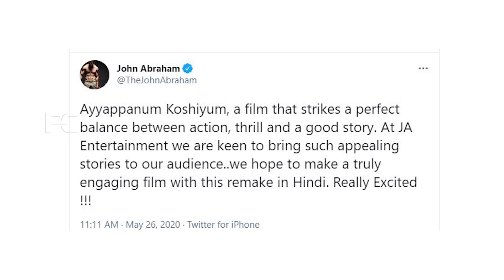അയ്യപ്പനും കോശിയും ഹിന്ദിയിലേക്ക് ജോൺ എബ്രഹാമും,അഭിഷേക് ബച്ചനും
Watch അയ്യപ്പനും കോശിയും ഹിന്ദിയിലേക്ക് ജോൺ എബ്രഹാമും,അഭിഷേക് ബച്ചനും